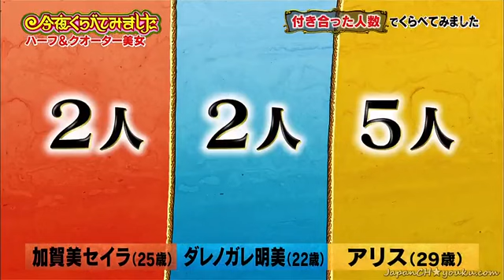【1周回って知らない話 】 【加賀美セイラ】 【ダレノガレ明美】 【アリス】 今年のハロウィーンでくらべてみました 12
#【女が女に怒る夜】